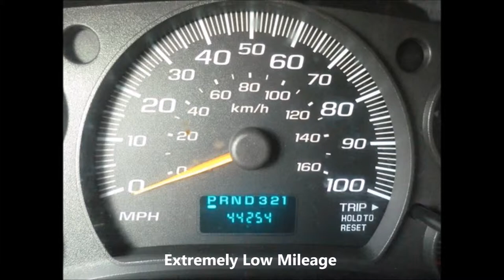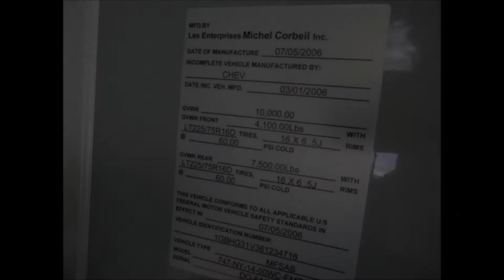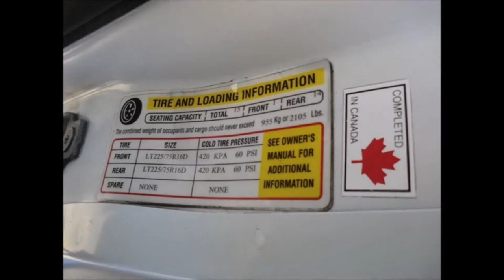Used Buses For Sale | 2006 Chevrolet Corbeil MFSAB 14 Passenger Shuttle Bus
For Church School Tour Team Charter & Seniors
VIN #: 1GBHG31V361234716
Stock #: A4612
Condition:Used Clear Title
Engine:4.8L 8 Cylinder
Transmission:Automatic
Mileage:44,254
Exterior Color:White
Warranty:Warranty Available
Vehicle Overview

2006 Chevrolet 14 Passenger Activity Bus

RECONDITIONED AND READY FOR DELIVERY!! GREAT SELECTION OF USED BUSES AND WHEELCHAIR VANS FOR CHURCH, SHUTTLE SERVICE, TOUR, CHARTER AND TEAM SPORTS.

 IDEAL FOR ADULT TRANSPORTATION, RETIREMENT HOMES, HANDICAP MOBILITY, CHURCH, TOUR & SHUTTLE BUSINESS, SCHOOL OR CAMP USE.

A church bus has been an extremely popular mode of transport that is used by the churches in the country in order to develop the ministries. Church buses are used to serve the parish communities and serve the needs for transportation of the members. These are generally used for outreach services, transporting people to camping sites and also transporting people to and from the church services and masses. Church buses can be of various models or makes. There is no fixed norm as to what size a church size is supposed to be. On a general basis these buses can accommodate up to fifteen passengers.

Of late, most church groups prefer investing in church buses for their use. There are good reasons why this is gaining popularity. The foremost reason is that the prices of these used buses are pretty low. Instead of hiring tour coaches for church needs, buying a used church bus is a far prudent option. Before investing in a used church bus, one should be prepared to handle its shortcomings. The buses do not have highly luxurious features and also fall short of the standards of a tour coach. The seat covers also are not exactly high quality. There is very less space for keeping luggage as well.

However, a little bit of modification can compensate for these shortcomings. The advantages of buying a used church bus are quite a few, other than the price aspect. The vehicles are already made to fulfill the requirements of the transportation to churches. While striking a deal with a church bus seller, examine the condition of the bus. Sometimes, there is a risk of a deal which is not exactly worth the money. Thoroughly check the condition of the bus. It is safe to calculate how much money is expected to go into maintenance and modification costs. Weigh all the options before buying a used church bus.

Before choosing a perfect church bus seller, there has to be serious consideration on many issues. The foremost of these should be researching into the reputation of the Bus Company or seller. The churches nearby must be referred to as well. Only a very experienced seller can adjudge and provide for the needs of a particular church's transportation. Only a company which actually understands the requirements of a church bus is eligible to be banked on and zeroed on as perfect.

A leading name in providing church buses for sale is the branch of the Midwest Transit Equipment. This company has been in business for more than three decades now. It is seriously committed to provide church buses to all groups of churches and all other church linked centers like community centers and schools. The church buses that this company provides are completely safe, affordable and above all, comfortable. The company operates an active website too whereby interested parties may browse through all kinds of bus models on offer. The prices are reasonable and there are attractive options for lease and finance of these vehicles.

to know more about Church Bus.